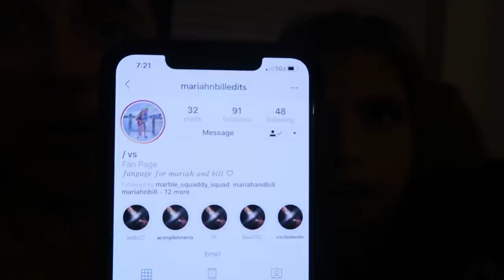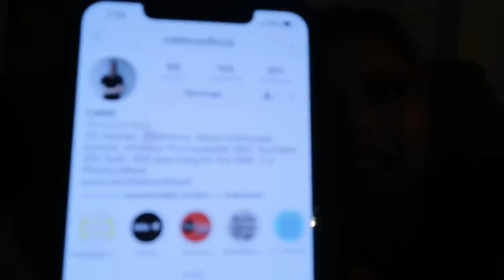I PASSED OUT Prank on BOYFRIEND!! (He Freaked OUT)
I cant believe how much he freaked out! Sorry babe but TeamMariah cant stop! I hope you all loved this video! Thank you so much to everyone who shows support always! Thank you to the winners of our 100k givaway! We will be doing another one very soon!!